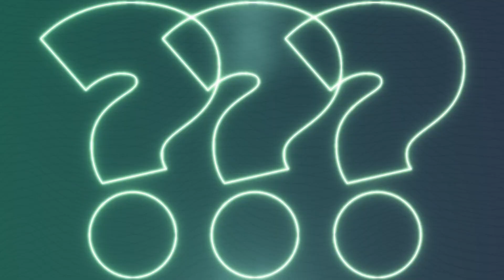Food basics that are costing you more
Food at the grocery store is now 3.6% more expensive than it was a year ago, according to the latest data from the US Bureau of Labor Statistics, the agency that tracks the price of goods and services.

The price of many items has increased a lot more than that 3.6% threshold. Here are six basic, grocery items that will cost you more than they did last July, according to the US Bureau of Labor Statistics